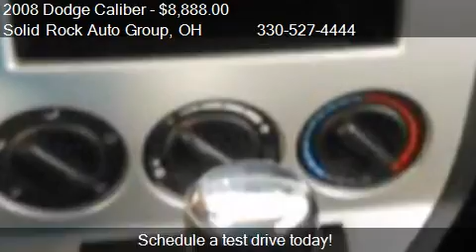2008 Dodge Caliber SXT 4dr Wagon for sale in Garrettsville,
This 2008 Dodge Caliber SXT 4dr Wagon is for sale in Garrettsville, OH 44231 at Solid Rock Auto Group.
Engine: I4 2.0L I4
Transmission: CVT
Color: GREEN
Mileage: 69678
Contact Solid Rock Auto Group 9995 State Route 88 Garrettsville, OH 44231 to test drive this 2008 Dodge Caliber SXT 4dr Wagon today.